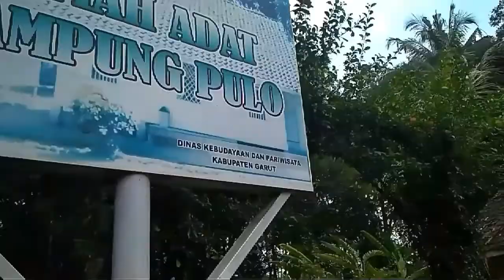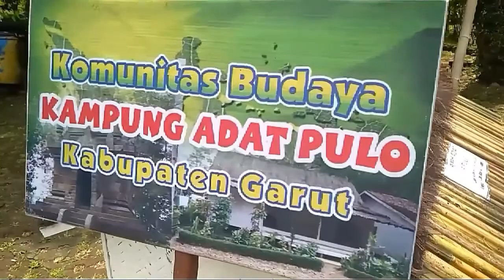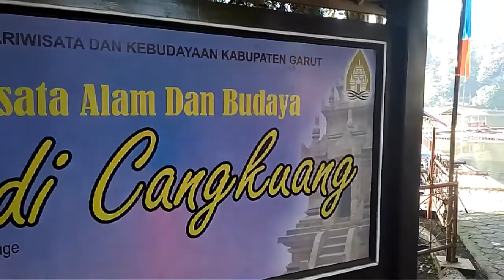MENGENAL SENI RUDAT ASAL KAMPUNG PULO CANDI CANGKUANG GARUT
Kearifan lokal seni dan budaya komunitas adat masyarakat Adat Kampung Pulo Cangkuang kecamatan Leles Garut.